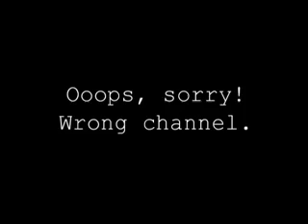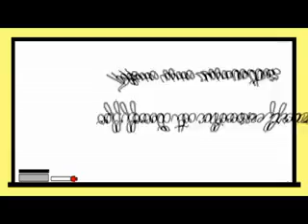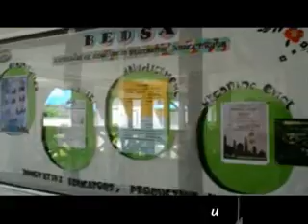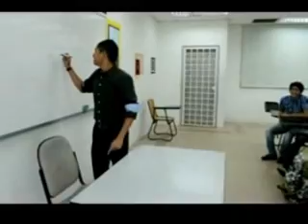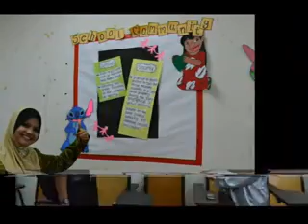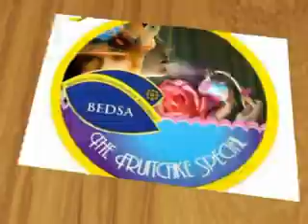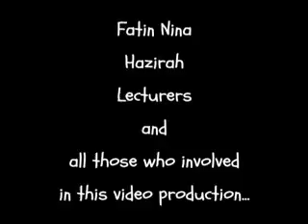Proud to be Instedians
We made a video for INSTED Silver Jubilee Video Competition. Enjoy :)

Credits:
1. Jason Castro - Let's Just Fall in Love Again
2. Uncle Kracker - Smile
3. Jordin Sparks - One Step at a Time